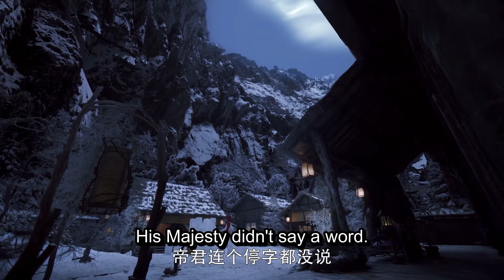【Full Movie】武林爭霸，被瞧不起的弱女子以一己之力打倒一片武林高手拔得頭籌，眾人驚呆！【三生三世枕上书 Eternal Love of Dream】